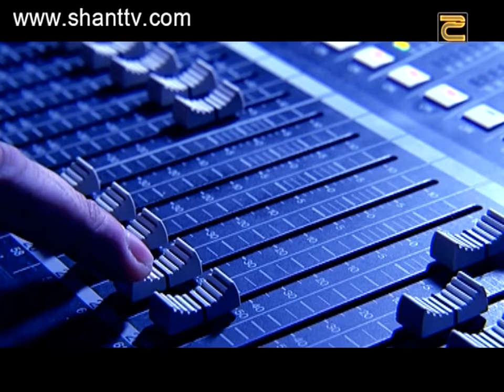X-Factor 4 Armenia-Auditions-2- Emanuel Baghdasaryan 16.10.2016